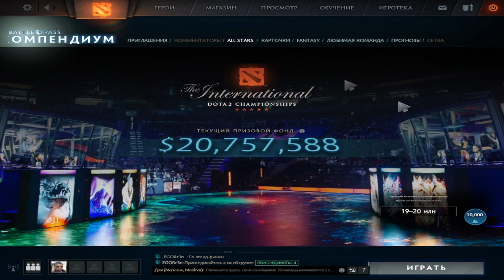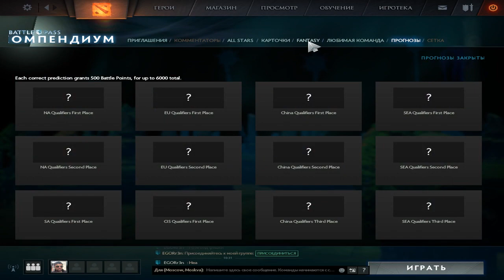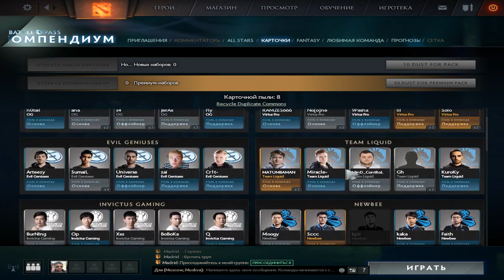Dota 2 : 40 + паков карточек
TI 7 все ближе. Уже подъехали карты игроков.